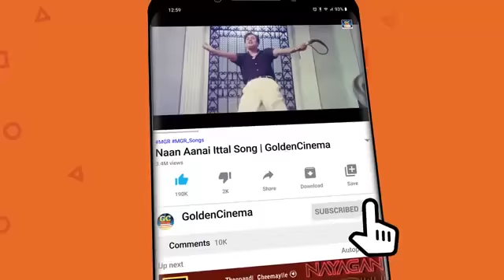இசைஞானி இளையராஜா இசையில் காதல் பாடல்கள் | Ilayaraja Super Hit love songs | Ilayaraja Melodies.